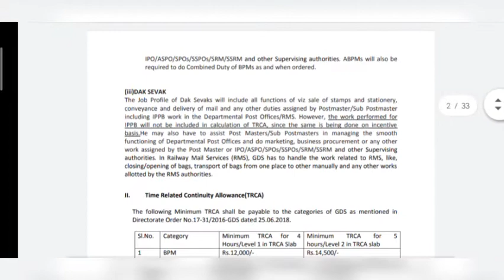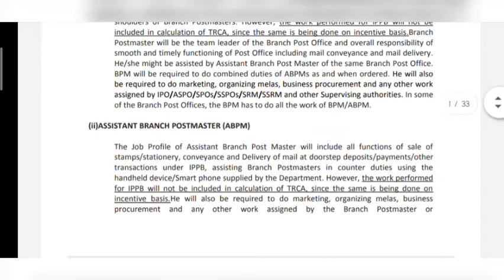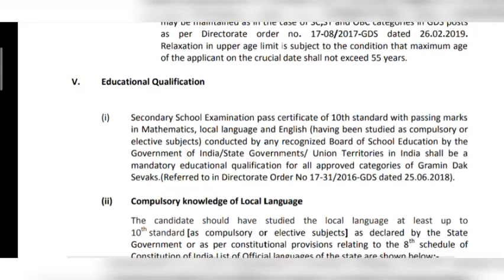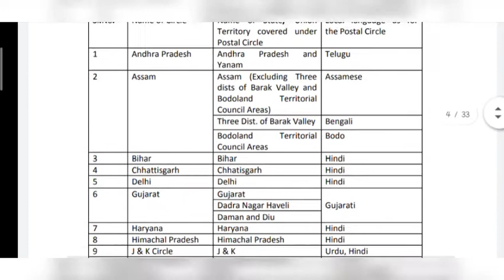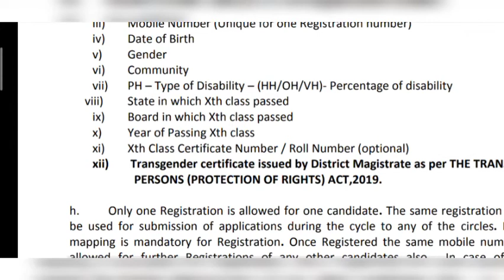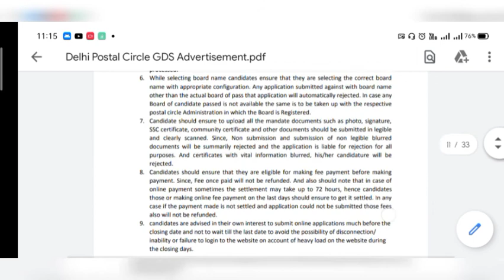Post Office Recruitment 2021 | 10th Pass Jobs | Latest Gramin Dak Sevak Jobs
Post Office Recruitment 2021 | 10th Pass Jobs | Latest Gramin Dak Sevak Jobs | Latest 10th pass Jobs | Latest Jobs 2021 | Free Job Alert Jobs

Income-Tax Inspector Latest Government Jobs

8th Pass / 5th Pass GovtJobs 2021

Latest Upsc Jobs 2021
Railway recruitment 2021
South east railway jobs 2021
Latest patwari bharti 2021
Police constable Gd bharti 2021
Ward parshad bharti 2021
UP Sachivalaya Recruitment 2021
UPSC Recruitment 2021 for 10th Pass

Credits:- Post Office GDS LOGO